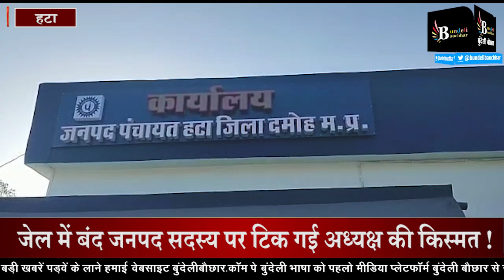दमोह- जेल में बंद जनपद सदस्य पर टिक गई, जनपद अध्यक्ष की गणित, गजब है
Suggested Pages :-